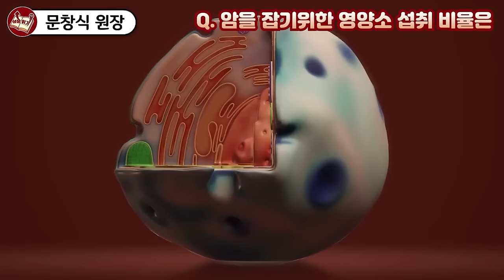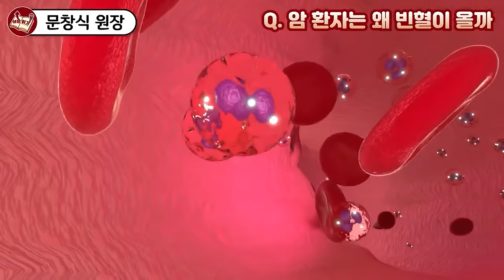암에 걸리지 않고 아프지 않고 오래 살려면 '이걸' 꼭 기억하세요 (통합본) I 문창식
📚 문창식, 암, 너는 누구냐?